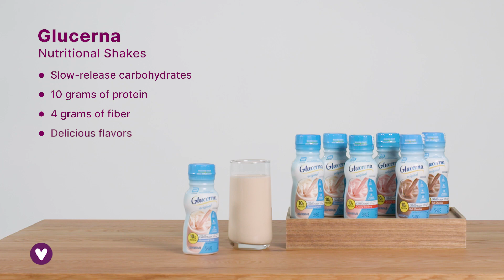Glucerna Nutritional Shake | Carewell’s Guide to Home Health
The Glucerna Nutritional Shakes are specially designed for diabetes management, and they contain slow-release carbohydrates that minimize blood sugar spikes. They have 10 grams of protein to support muscle health, and 4 grams of fiber for healthy digestion. They’re a great snack or dessert replacement, and come in delicious flavors like chocolate and vanilla. You can save 30% on your first Autoship at Carewell.com.

About Carewell:
Carewell helps make caregiving easier by providing all the products needed to keep yourself or others healthy, comfortable, and safe at home. At Carewell.com, you’ll find high-quality, affordable products, 24/7 customer service, fast 1-2 day shipping, and the convenience of recurring Autoship orders.

Follow Carewell on Instagram:  Instagram.com/carewellfamily